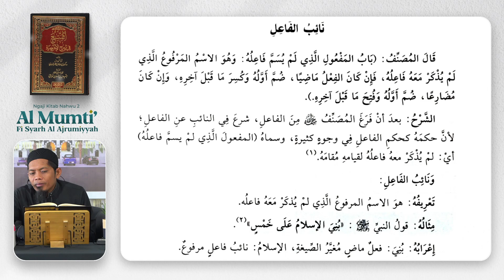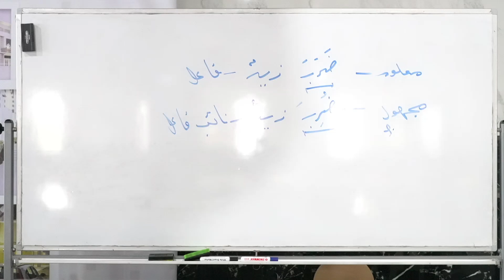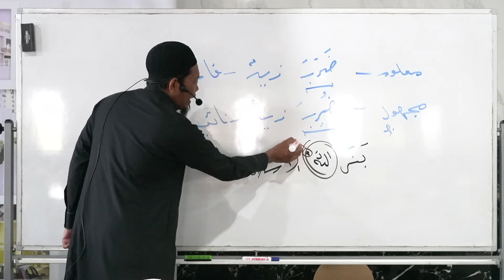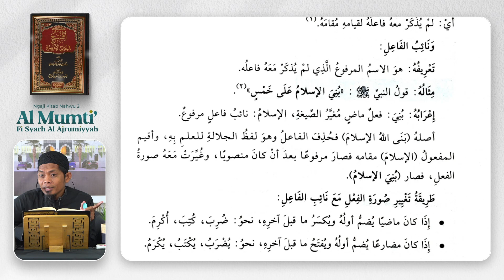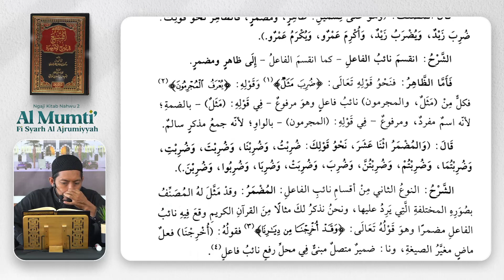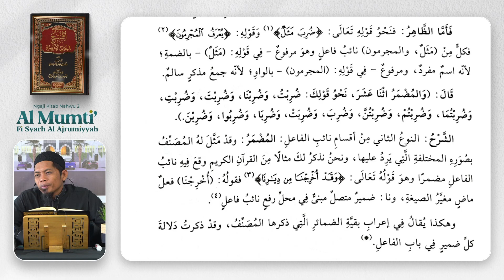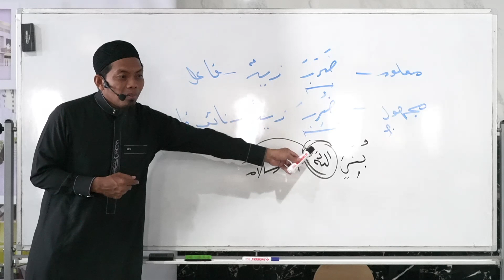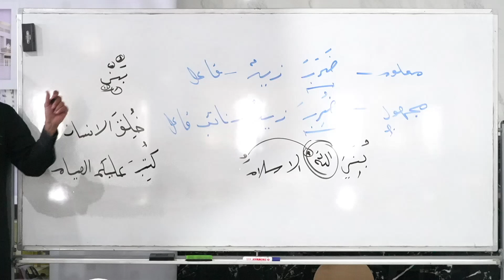22. Al Mumti' fi Syarh Al Ajrumiyyah | Bab Yang Tidak Disebutkan Failnya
Program yang membahas Ilmu Nahwu (Lanjutan) dari kitab Al-Mumti' yang diselenggarakan setiap hari Senin - Kamis pukul 07.00 WITA

Dengan menyalurkan donasi anda sekecil apapun ke rekening:
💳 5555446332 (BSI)